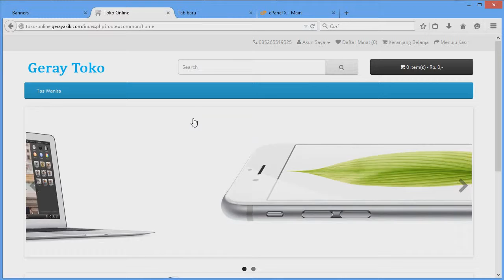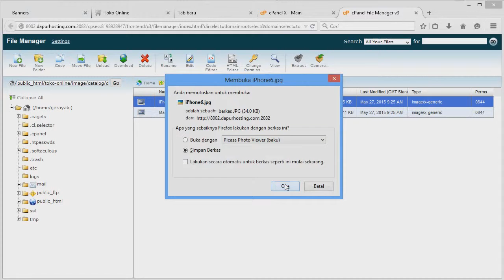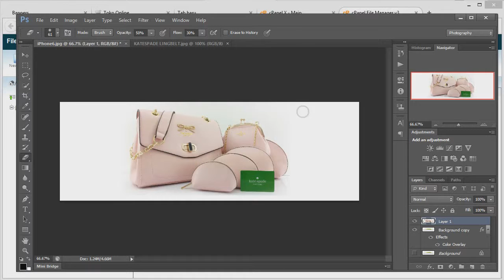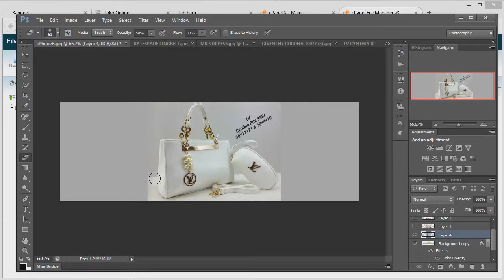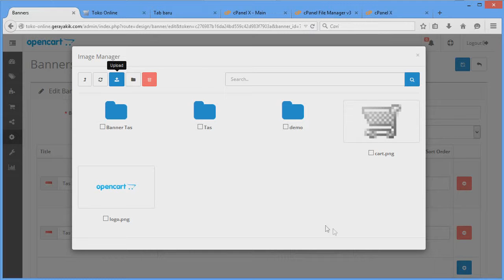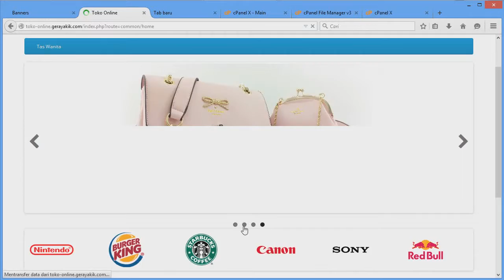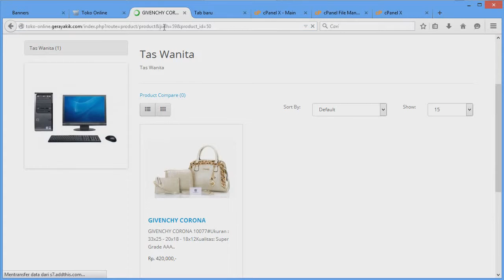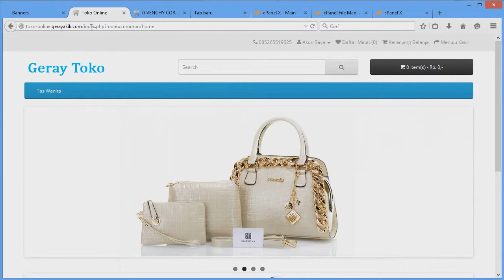Video 7 Membuat Toko Online Sendiri dari Opencart - Merubah Slideshow Banner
Video cara merubah slideshow di halaman utama atau home pada opencart